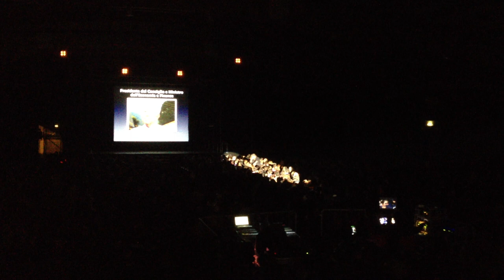01 Beppe Grillo - Brescia Palafiera 31 12 2011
Beppe Grillo - Brescia Palafiera 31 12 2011 dicembre